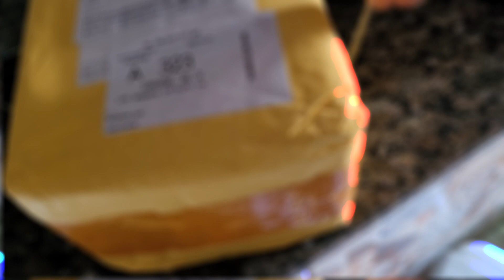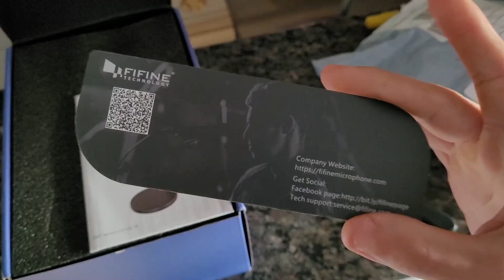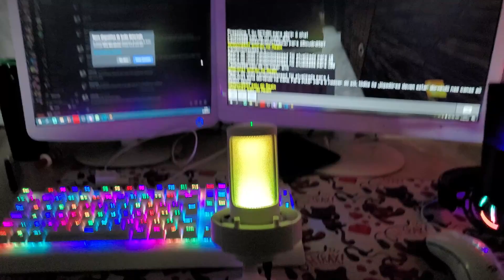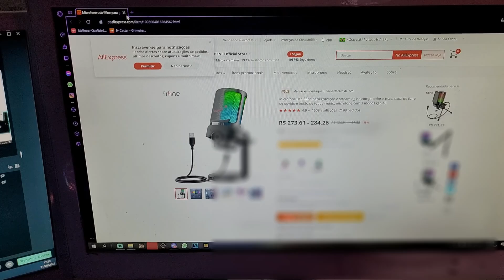Novo microfone branco com RGB Fifine A8 para dar mais fps no setup. Melhor microfone custo/beneficio